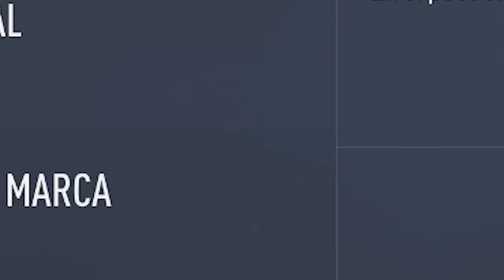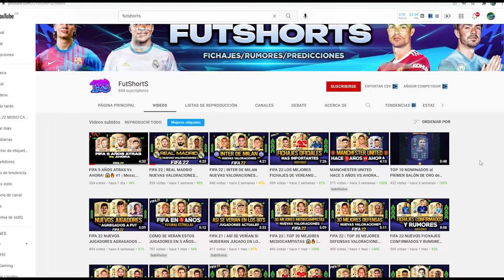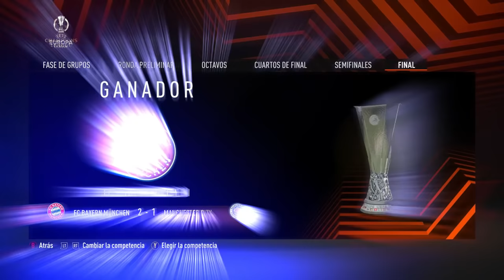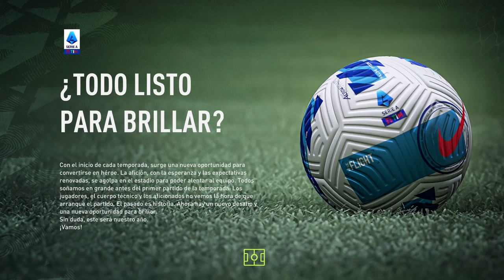🔥RECONSTRUYENDO al AC MILAN | FIFA 22 Modo Carrera LITE!!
Bienvenidos a otro episodio de la serie RECONSTRUYENDO Equipos en el modo carrera de FIFA 22! El objetivo principal de este desafío de reconstrucción es tratar de conseguir el titulo de la Champions League a través de la simulación y el negocio de la transferencia, entonces dependerá de nosotros poner nuestras habilidades a prueba y ver si podemos completar el ¡trabajo! ¡Para la entrega de hoy vamos a reconstruir al AC MILAN! Asegúrate de dejar un "me gusta" si te gustó el vídeo y quieres ver más :)

✔️𝗙𝗮𝗻𝗣𝗮𝗴𝗲: Andresan409YT